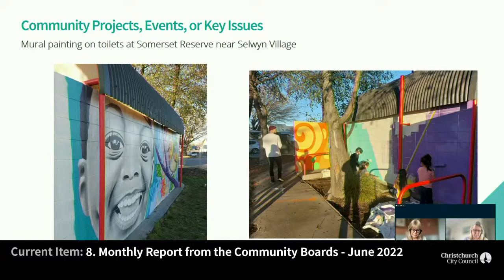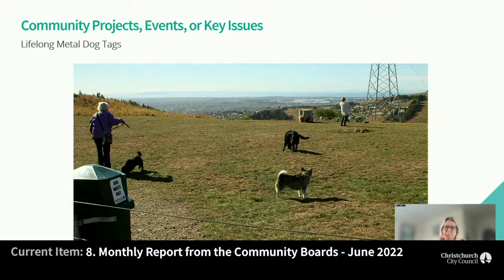07.07.22 - Item 8 - Waihoro Spreydon-Cashmere Community Board Area Report June 2022